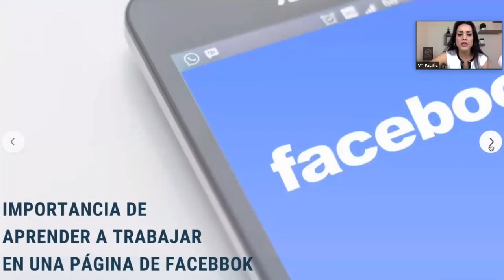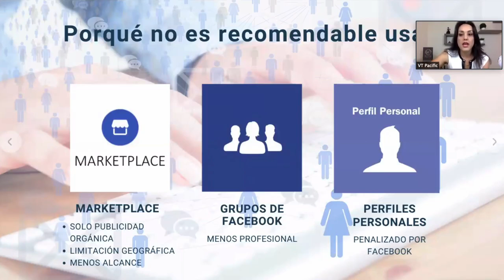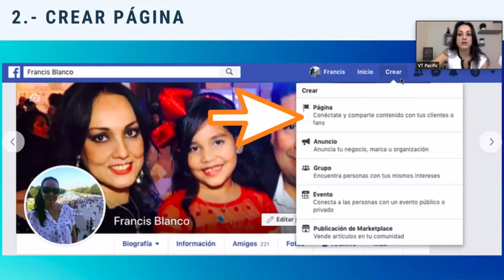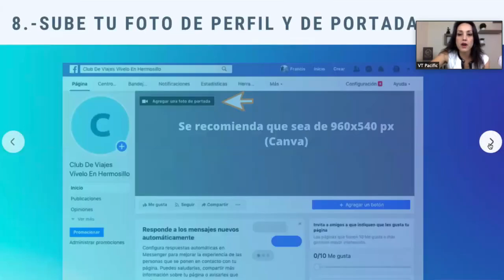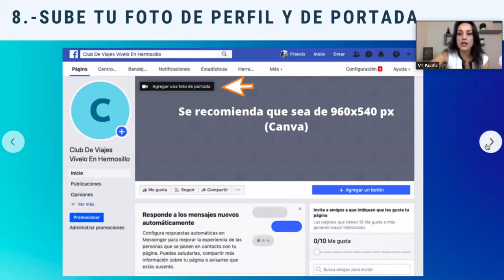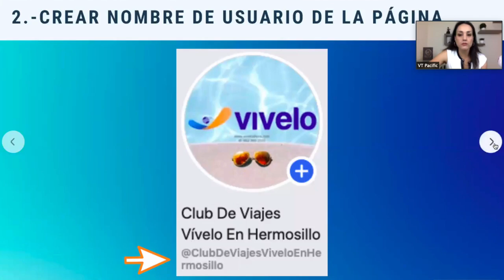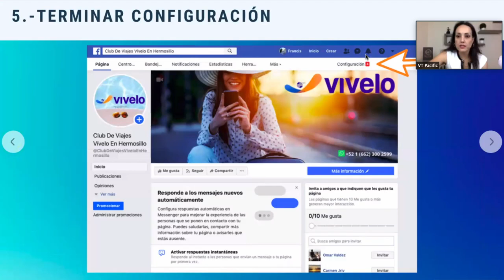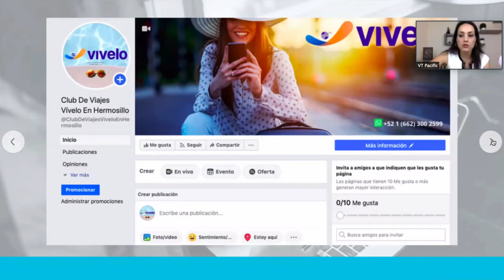Como crear una pagina de facebook y un anuncio publicitario